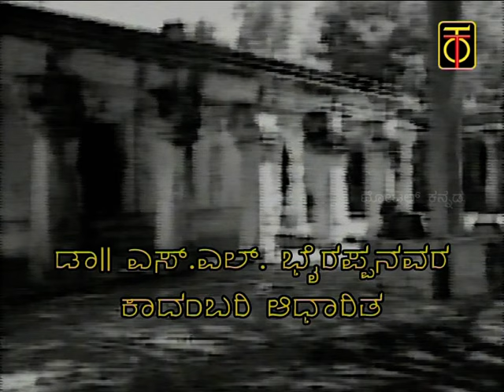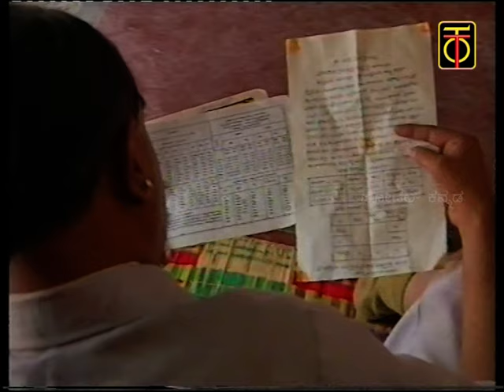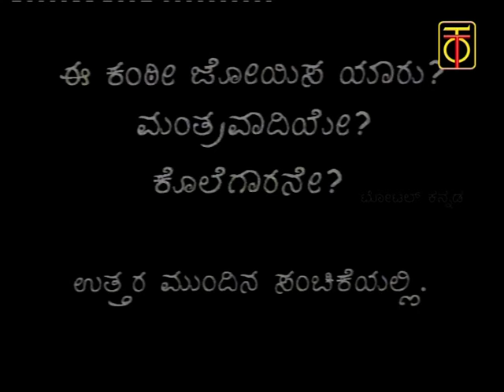Gruhabhanga (ಗೃಹಭಂಗ) | Episode-6 | Kannada Tele-Serial | SL Bhyrappa's Novels | Cinemaja